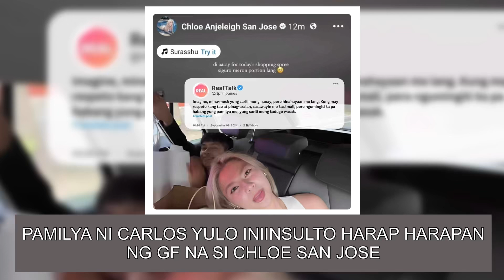Chloe San Jose HUMILIATES Angelica Yulo